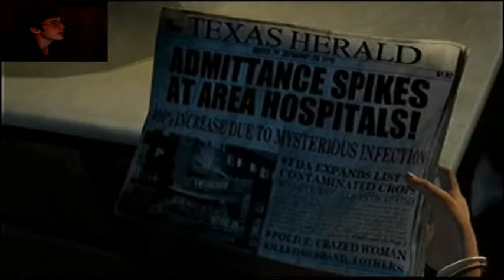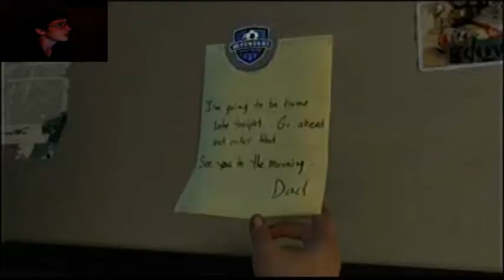Lets Play: The Last Of Us Pt.1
This is part 1 of betteryou gaming's Let's Play the last of us video.